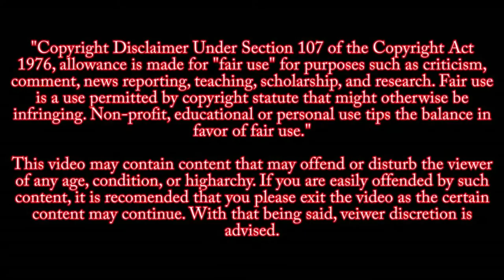Try Not To Laugh Challenge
Warning! Don't try this at home